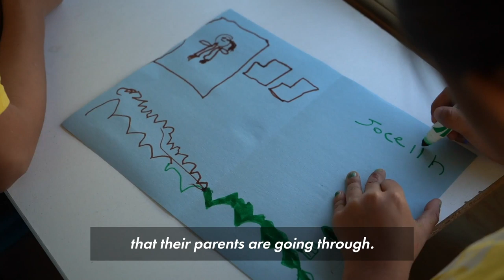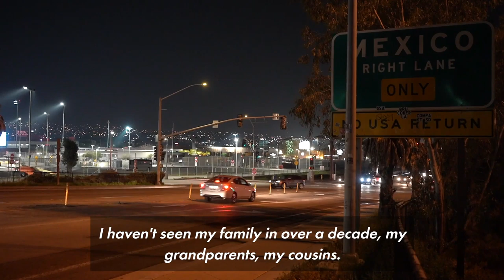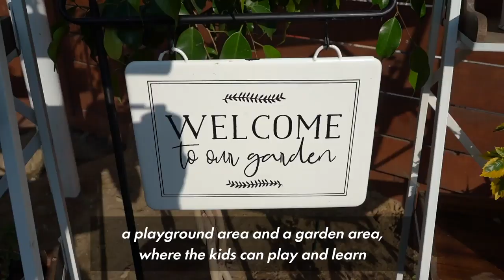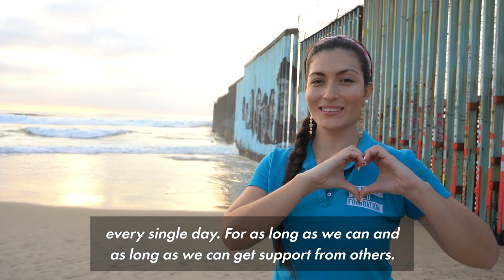Migrant children go to school on this renovated bus | Extraordinary People | New York Post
While most kids ride the bus to school, these migrant children have school on a bus. It's all part of Yes We Can's mission to provide free education for families awaiting asylum at the US-Mexico border.

"What we've done is created a space where they can feel like children, have fun and learn," Yes We Can World Foundation creator Estefania Rebellon told The Post. Take a tour of the high-tech mobile classroom — converted from a 55-passenger bus — which also sports an adjoining playground and garden area. Students spend an average of 65 days here.